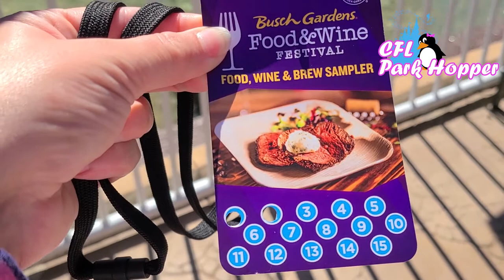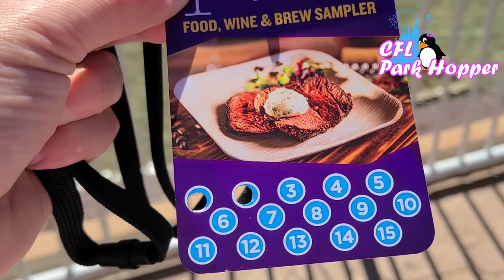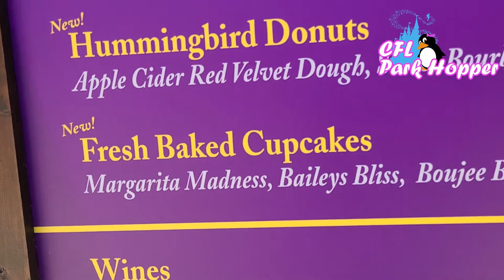Busch Gardens Food and Wine Festival